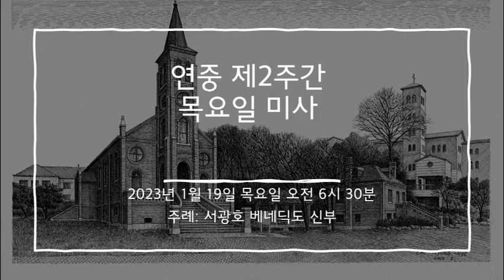2023년 1월 19일 미사 (연중 제2주간 목요일)[영상X]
일시: 2023년 1월 19일 오전 6시 30분
전례력: 연중 제2주간 목요일
장소: 성 베네딕도회 왜관 수도원 대성전
주례: 서광호 베네딕도 신부